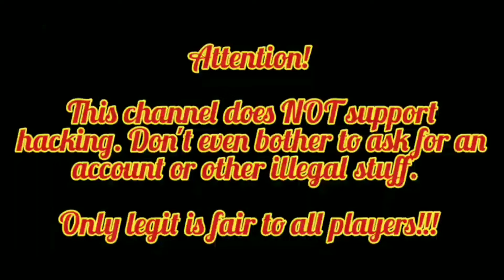MK Mobile - Black Dragon Tower 2021 - Match 180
Here's my take on Match 180 of the Fatal difficulty of the Black Dragon Tower in MK Mobile.